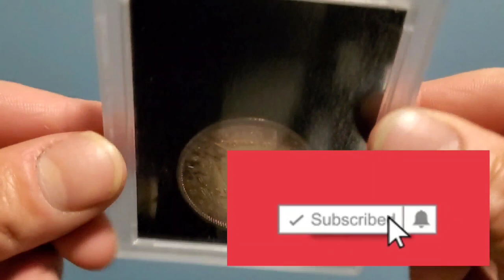I DROVE 832 miles to get to Portsmouth Ohio!!!